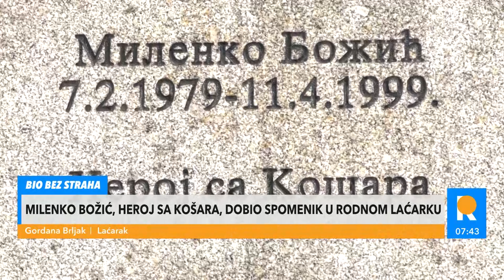23 GODINE OD POČETKA BITKE NA KOŠARAMA: Srpski vojnici porazili 5 puta nadmoćnijeg neprijatelja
Pre 23 godine snage OVK, albanske vojske i NATO-a napale su rejon karaule Košare na jugoslovensko-albanskoj granici. Napad je bio silovit, iznenadio je Vojsku Jugoslavije, OVK je zauzela karaulu, ali nije uspela dublje da prodre na Kosovo i Metohiju, što je bio osnovni cilj napada. Vojska Jugoslavije imala je 108 poginulih, a OVK više od 200.